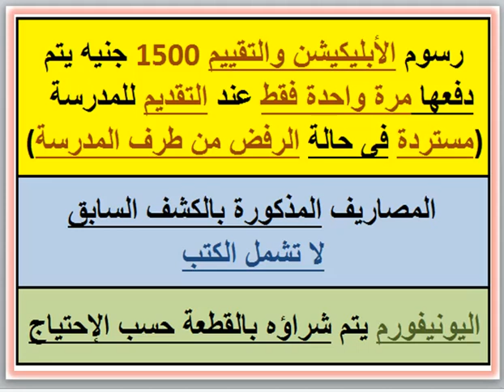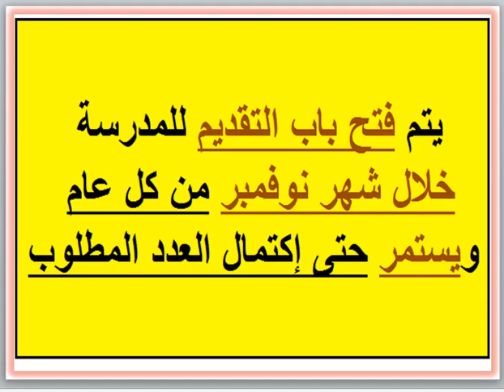مصاريف ومعلومات عن مدرسة رمسيس الدولية (هليوبوليس الجديدة - القاهرة) 2023 - 2024 Ramses School Fees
مصاريف ومعلومات عن مدرسة رمسيس الدولية (هليوبوليس الجديدة - القاهرة) 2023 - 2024 Ramses International School Fees